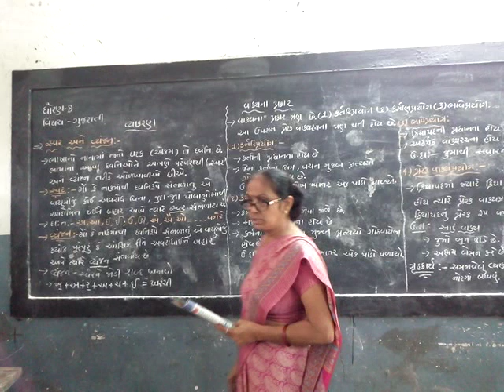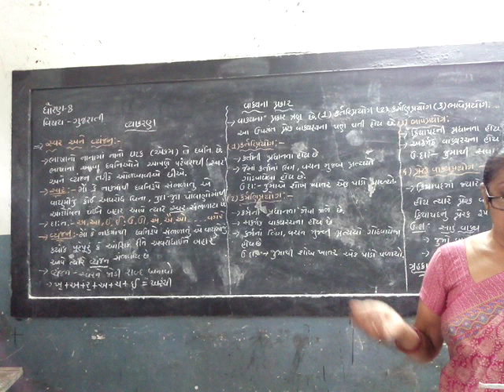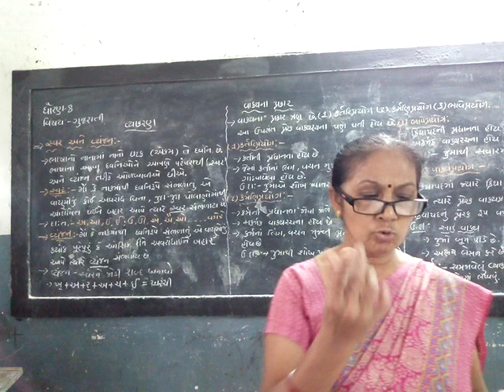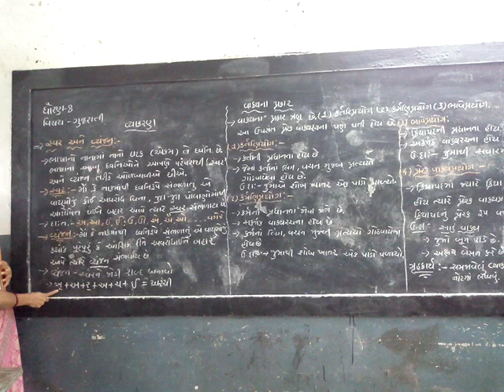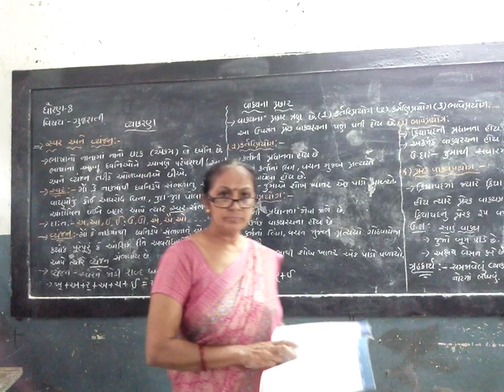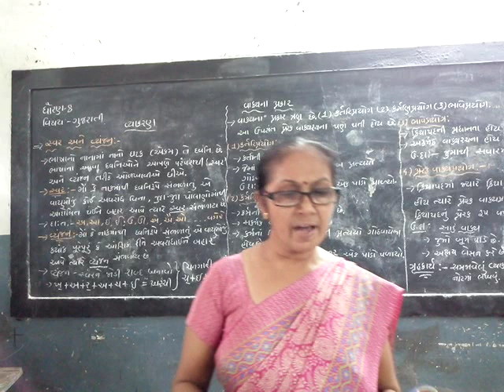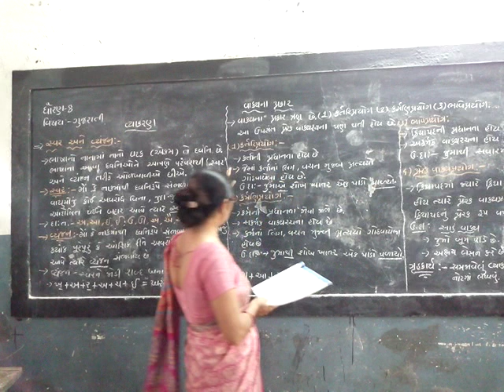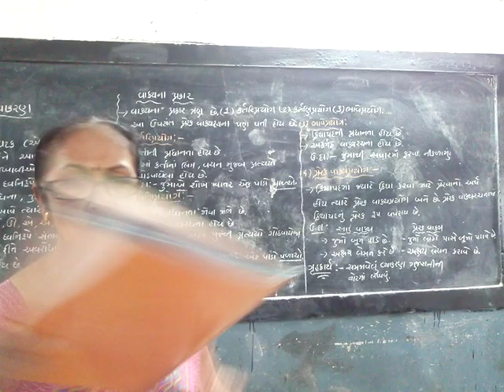STD-8 || GUJARATI || VYAKRAN || SEM-1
ધોરણ-૮ || ગુજરાતી || વ્યાકરણ || સેમેસ્ટર-૧